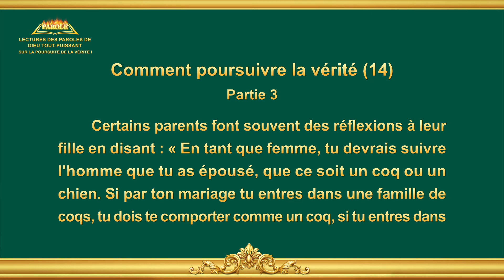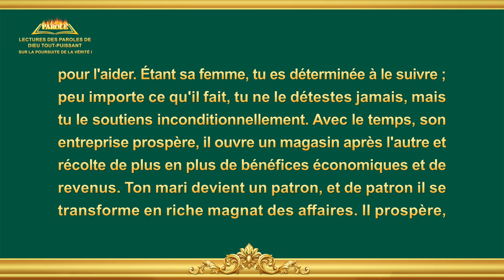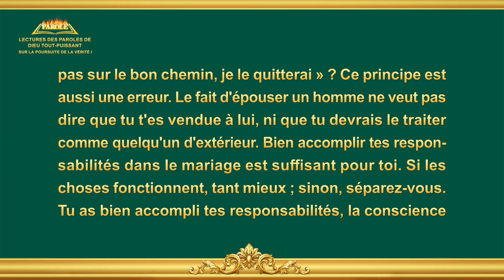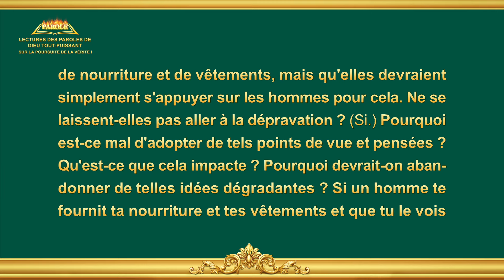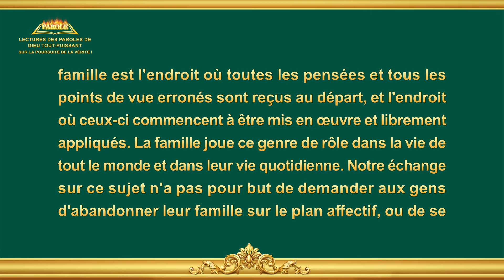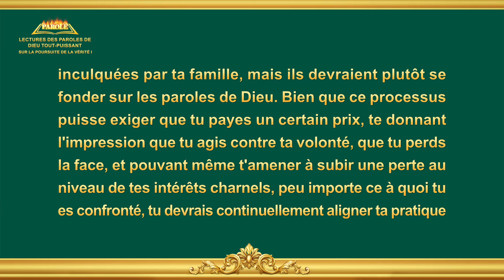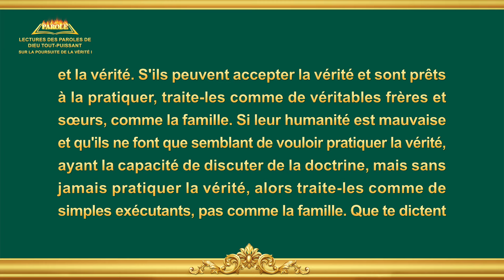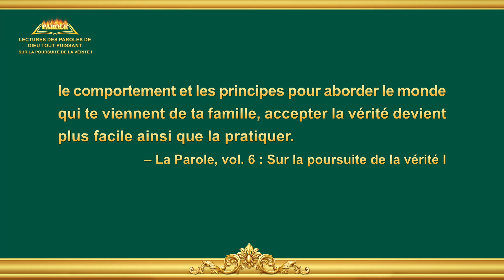Paroles de Dieu « Comment poursuivre la vérité (14) » Partie 3